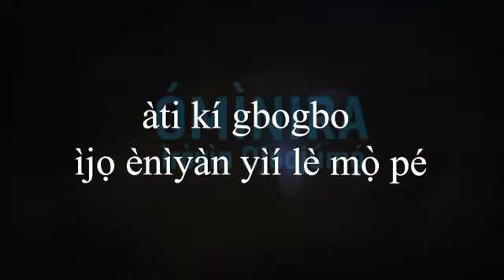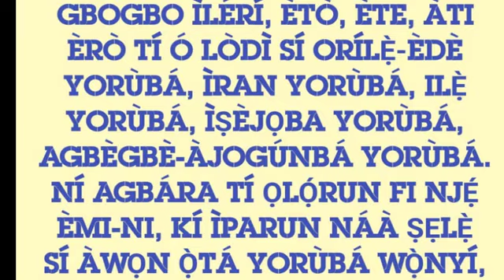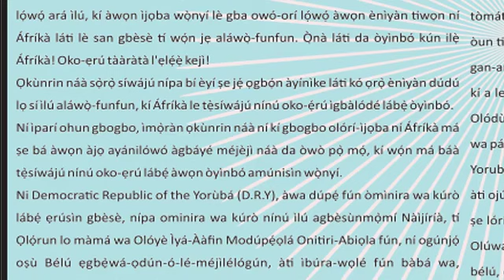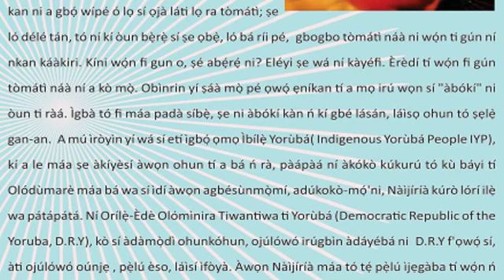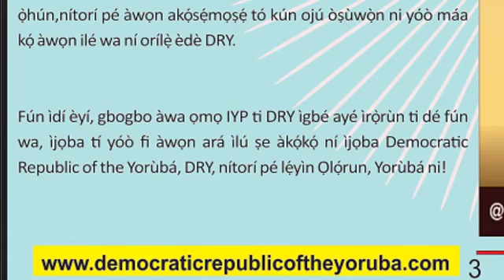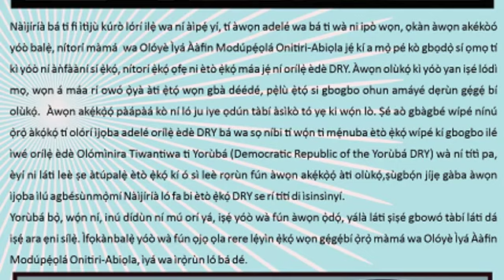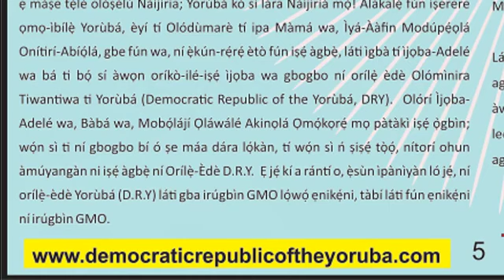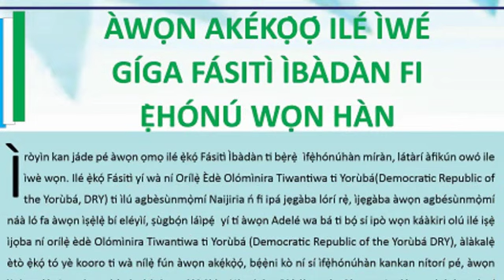IROYIN OJOOJUMO ORILE EDE OLOMINIRA TIWANTIWA YORÙBÁ DRYIYP DAILY NEWS